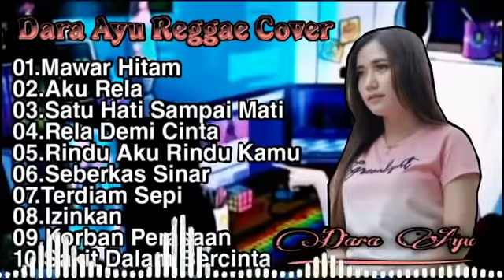LAGU REGGAE INDONESIA TERBAIK | MAWAR HITAM (DARA AYU REGGAE COVER) | LAGU PENYEMANGAT KERJA